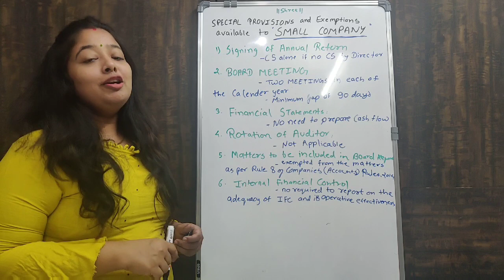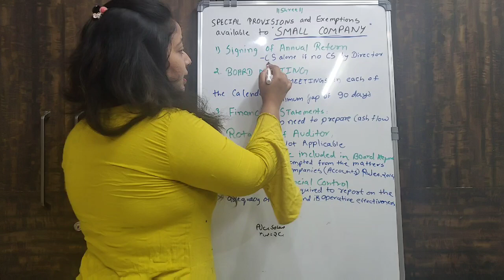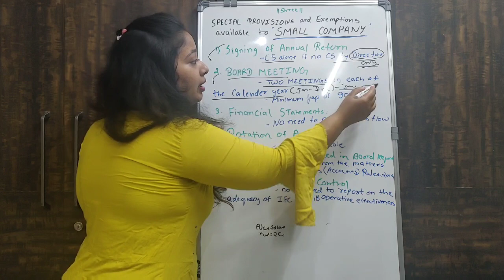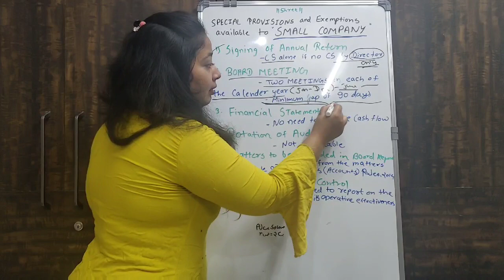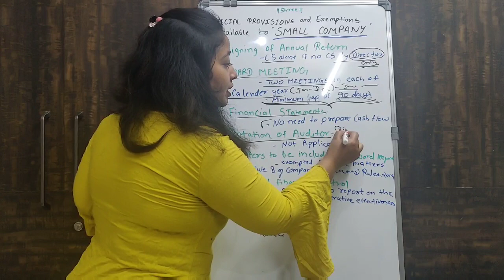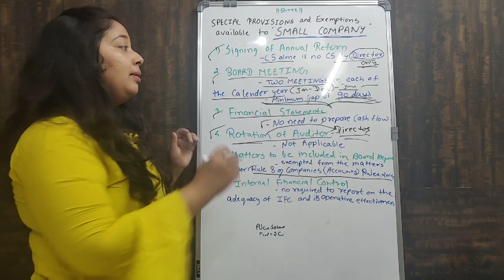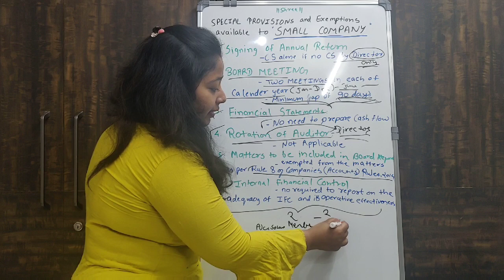Exemptions , Privileges Available to Small Company under Companies Act, 2013 CS Neha Agrawal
In this video we will learn about the special provisions applicable to small company